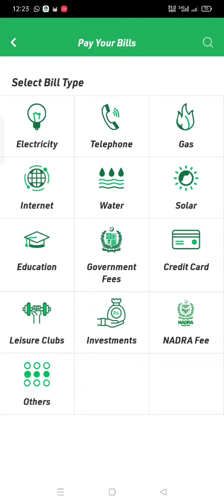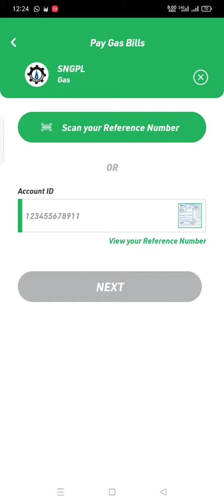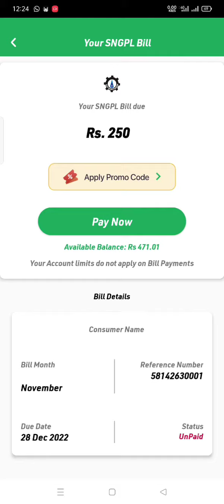Gas ka Bill Pay Karne Ka Tarika | How to Pay Gas Bill Through Easypaisa | Amjad Education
Assalamu alaikum
is video mein btaya gea hai k ap kis tra apny android phone mein easypaisa app k zareiy koi gas ka bill bilkul asaan tareeqy sey jama kra saktey hain agr video pasnd aye to video ko like and share karein aur channel ko subscribe kar dein..